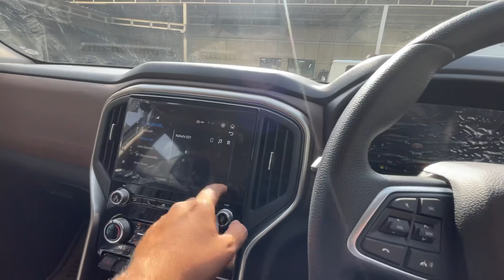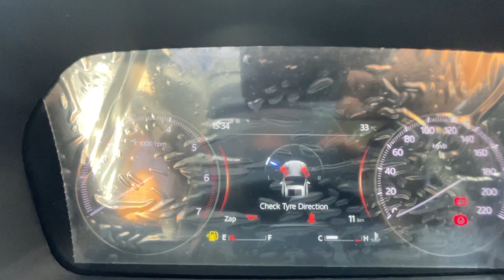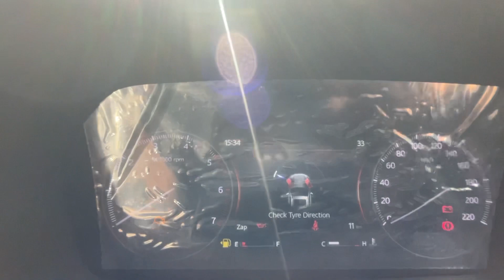Mahindra ScorpioN Z6 👌Rs₹15.64L- Value for money variant!